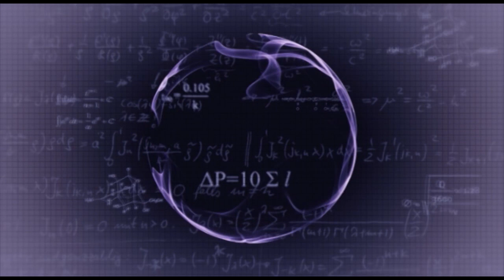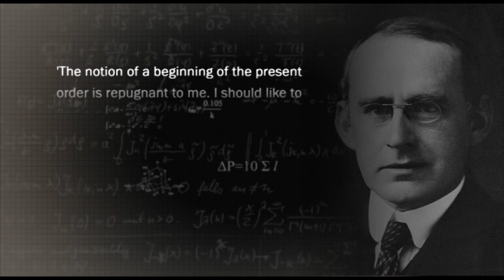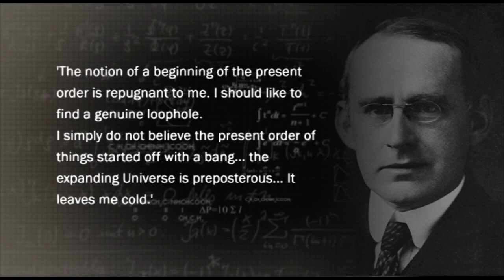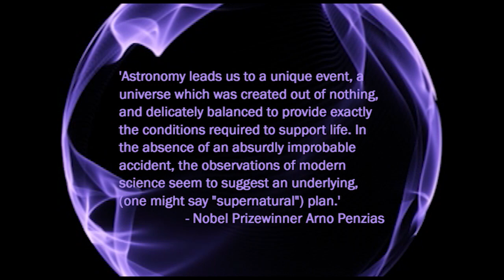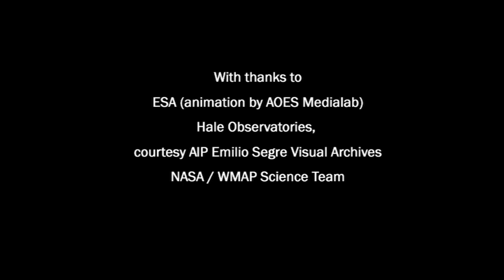God and the Big Bang -- what is the evidence for a moment of creation?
What is the evidence that the universe had a beginning -- a moment of creation? Many people think that science and faith tell conflicting stories about how the universe began. But the scientific picture is of a definite moment of creation in a vast cosmic explosion (the 'Big Bang'), which had to be carefulyl adjusted for human life to be possible. Far from conflicting, the scientific picture may point us towards a supernatural creator God.